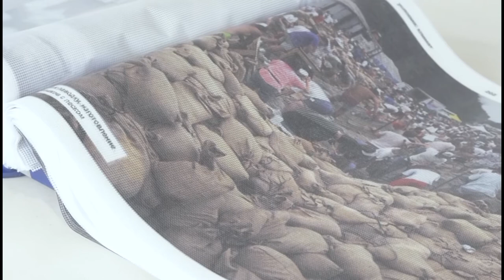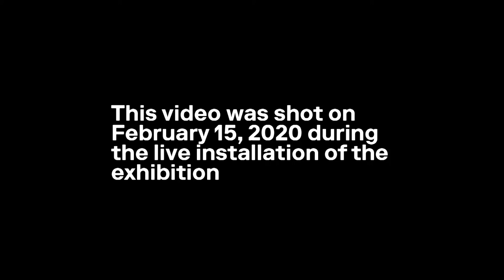The State of the Art of Architecture Milano – February 15, 2020 – Part I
February 15, 2020 – Part I
Video with performance by: Studio Ossidiana, Marjan van Aubel, KOSMOS, Center for Spatial Technologies, MBL Architectes
The State of the Art of Architecture Milano is intended to be an invitation to reflect on the creation of new forms of contemporary architectural thought, through the involvement of 38 innovative and emergent architecture studios and researchers. The exhibition is intended to be an invitation to reflect on the creation of new forms of contemporary architectural thought, focusing on future generations in order to understand current lines of development and new directions in design.
From February 13 to 15 the architects involved in the exhibition presented their project in a live setting up performance.
The State of the Art of Architecture Milano
Curated by: Joseph Grima
Projects by: (ab)Normal; Adjustments Agency; APPARATA; Bollería Industrial; Center for Spatial Technologies; DOMA; feminist architecture collaborative; Fosbury Architecture; Fru*Fru; GAFPA; Heat Island; Ibiye Camp; KOSMOS; Mae-Ling Lokko; Marjan van Aubel; Mathieu Bujnowskyj, Titouan Chapouly (Hutte.xyz); MBL Architectes; Michaela Büsse; MILLIØNS; Nashin Mahtani; NM3; OASI; Olivia Page; OMMX; Parasite 2.0; Pedro Pitarch; Plan Comun; PLSTCT; REAL; Rebediani Scaccabarozzi Paesaggisti; Romina Grillo Liviu Vasiu; Something Fantastic; Studio GISTO; Studio Ossidiana; Supervoid; The Decorators; Traumnovelle; Trees.
Video by Francesco Margaroli, Stefano De Felici, Prospero Pensa